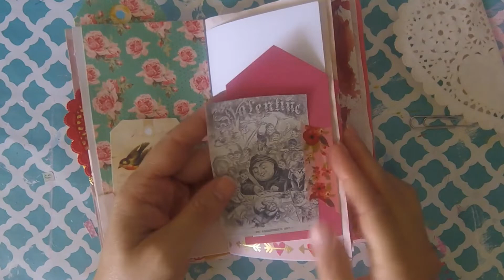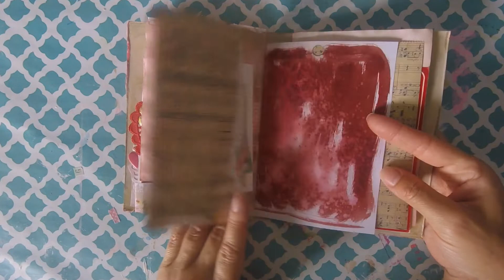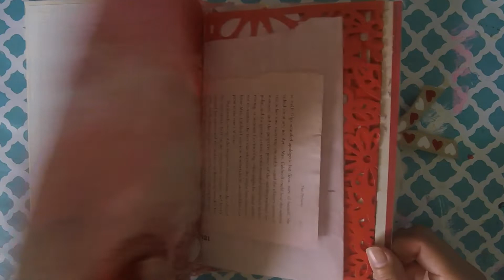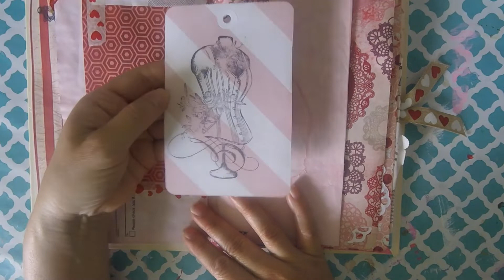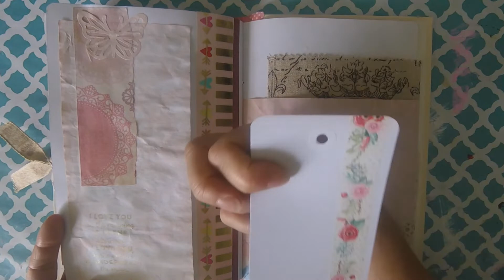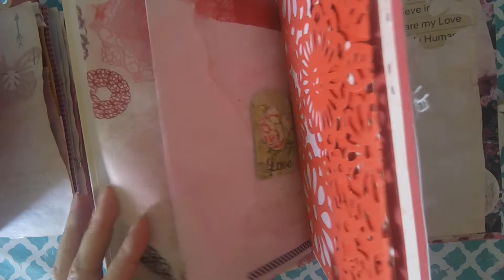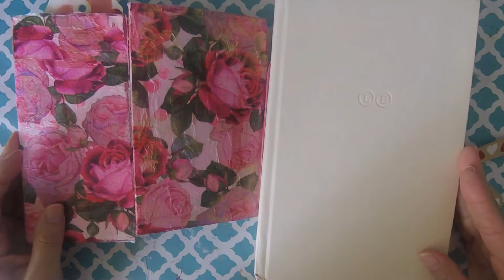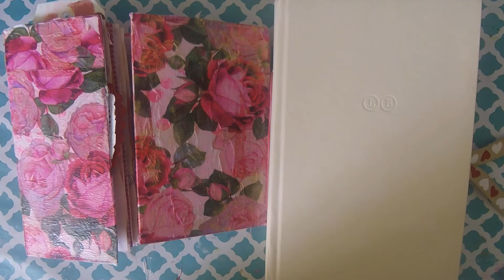Flip thru 3 junk journal "skeletons" - Valentine-ish theme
🎵 Track Info:
Title : Winds of Spring
Artist : The 126ers
Genre : Pop
Mood : Happy